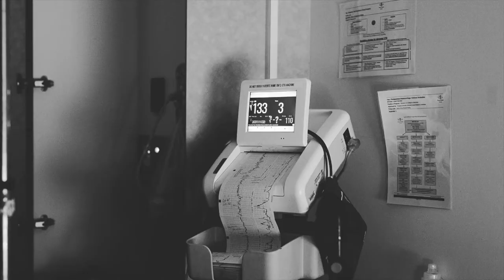Birth of Mavi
By Jody Deijnen Photography